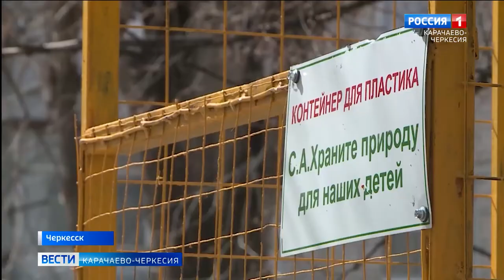Система обращения с коммунальными отходами: за что мы платим?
В Общественной палате Карачаево-Черкесии прошел круглый стол на тему "Реализация системы обращения с твердыми коммунальными отходами как важный фактор безопасности проживания в населенных пунктах". В нем приняли участие общественные деятели, представители муниципалитетов, управляющих компаний и регионального оператора по работе с ТКО